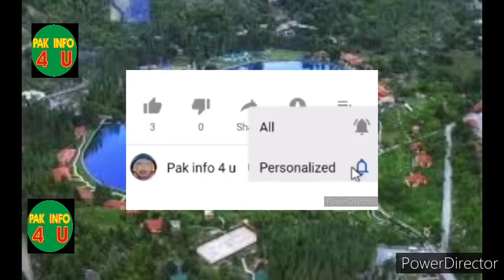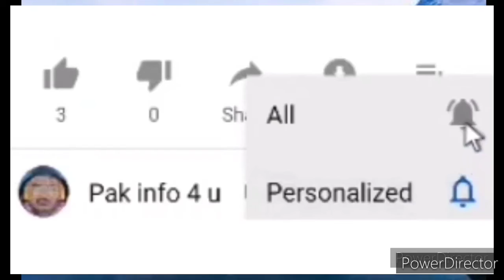Beauty of Ghanche // beauty of Gilgit // Beautiful Pakistan Documentary 17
Aslam o alkum

In this video we will talk on top of ghanche which is one of the most beautiful cities of gilgit-baltistan and discuss its beauty in detail. Beauty of Ghanche. Beauty of Gilgit. Gilgit baltistan. Beautiful Pakistan. Beautiful Pakistan Documentary. Beautiful Pakistan Documentary 17

دوستو اس ویڈیو میں ہم ضلع گانچھے کے اوپر بات کریں گے جو کی پاکستان کے ایسے خوبصورت علاقوں میں سے ایک ہے جیسے پاکستان کی چھپی جنت کہا جاۓ تو غلط نہ ہو گا کیونکہ گانچھے کی خوبصورتی کے بارے میں بہت کم لاگ جانتے ہیں